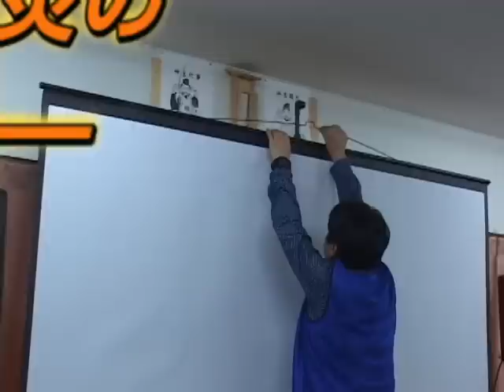映画『旅する映写機』予告編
映像データのデジタル化に伴い日本国内から急速に姿を消しつつある映写機と映写技師に焦点を絞ったドキュメンタリー。『小さな町の小さな映画館』で北海道の港町にある映画館・大黒座を取材した森田惠子監督が全国各地を旅して回り、観客にさまざまな夢を与えてきた映写機をめぐる歴史、映写技師やメンテナンス技術者たちの技と熱意に迫る。高知県の大心劇場で行われている上映技術「流し込み」など、普段目にすることができない映画館の舞台裏がのぞけて興味深い。